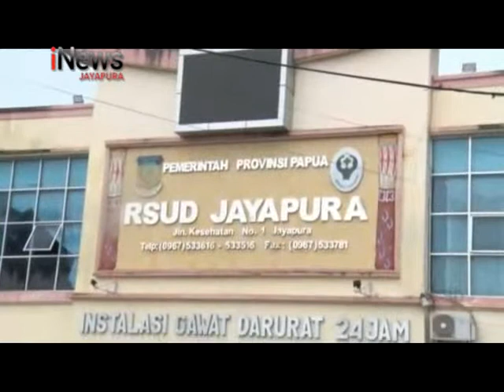I NEWS PAPUA SEPEKAN - PJS GUBERNUR TINJAU RUMAH SAKIT PEMERINTAH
Saksikan Program I NEWS PAPUA SEPEKAN Setiap Hari Sabtu Pukul 12:00 – 12:30 WIT  Hanya di iNews Jayapura.